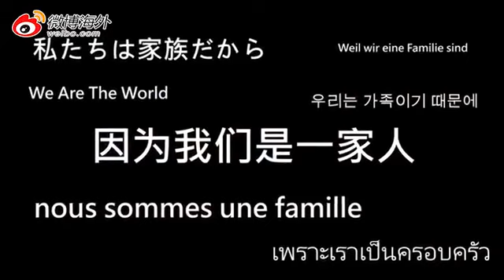【我們都是一家人】全球名人為中國加油 共抗新冠肺炎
新冠肺炎症情持續，各國和地區都先後出現感染個案，其中中國更為重災區。疫症當前，全球人不分種族、身份、你我，一同拍片為中國打氣加油，共同抗擊疫情！